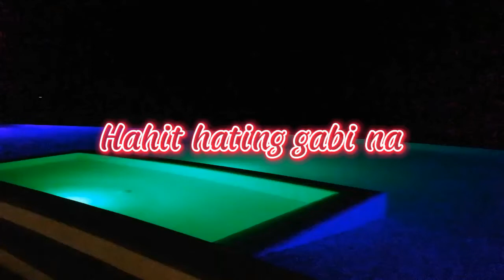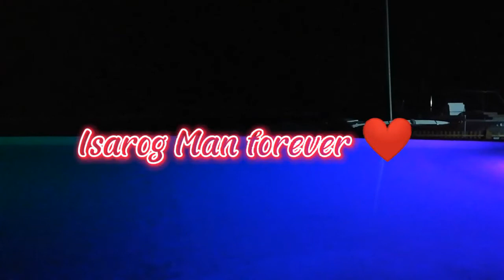Nakakabighani sa subrang ganda ng lugar. Subic Zambales Beach 🏖 resorts